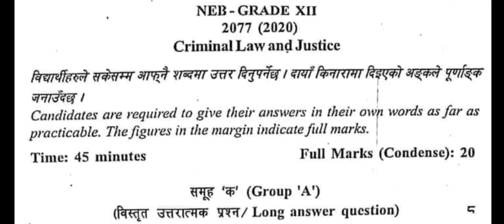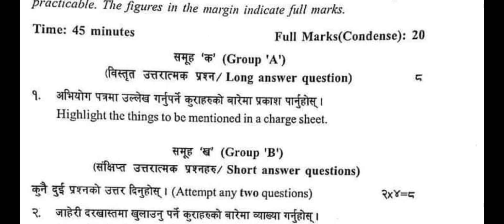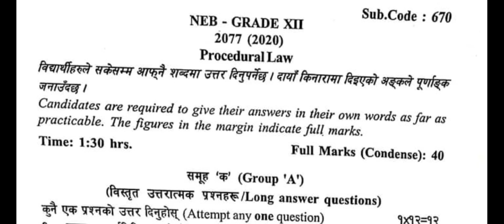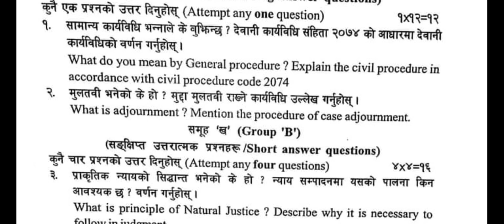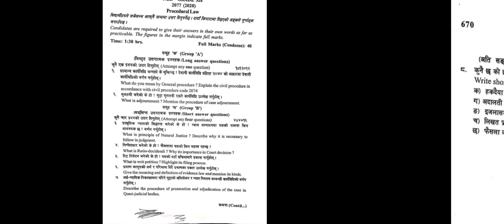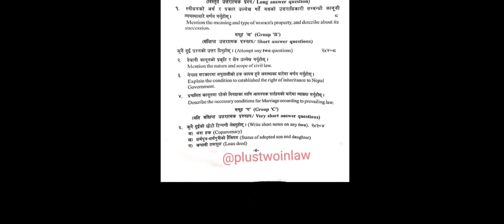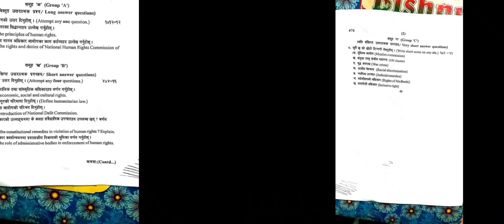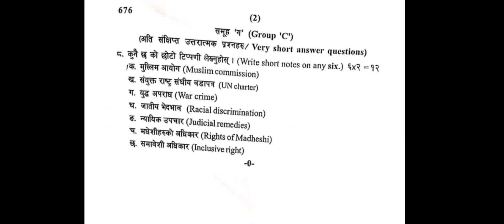NEB class 12 law questions 2077। Questions asked by NEB for 12 class । Law students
NEB class 12 law questions 2077। Questions asked by NEB for 12 class। Law student

Hi
I am Anil Kumar
This video is related with  NEB class 12 law questions 2077। Questions asked by NEB for 12 class। Law student

Link of some video

NEB 2076 class 12 questions of  procedural law, criminal law, civil law, legal drafting, human right